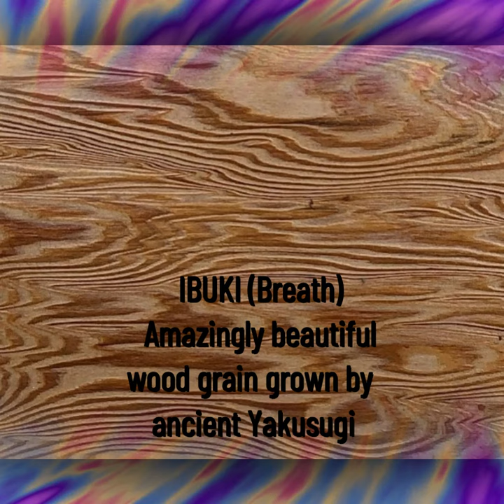IBUKI：屋久杉最高級杢目美術品 大企業社長室・エントランス展示品 風水・高級御守・高級木工美術品の通販 Modern Art Yakusugi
IBUKI：屋久杉最高級杢目美術品 大企業社長室・応接室、会社展示品 高級御守・高級木工美術品の通販 Modern Art Yakusugi
風水・高級御守・高級木工美術品の通販 Modern Art Yakusugi

★価格を見て、さぞや驚かれたことでしょう。なぜこの価格なのかご説明いたします。(1)屋久杉の杢目をより際立たせ美術的価値を高めるために７年間もの歳月を費やし、血の滲むような思いで、試作品を通じて研究を積み重ねて屋久杉の杢目をより際立たせ美術的価値を高める新技法を開発しました。この作品は、その新技法を用いて杢目の一筋一筋に丁寧に根気強く長い時間を費やして創った作品だからです。多額の資本金を投資したことは言うまでもありません。(2)新技法を用いることで、世界遺産に認定されている屋久杉本来の杢目の美をさらに際立たせることに成功し、屋久杉製品に美術品という付加価値を付与することができたからです。(3)屋久杉が世界遺産に認定されている以上、屋久杉製品を日用品として活用するのではなく、世界遺産に相応しい美術品の新領域に到達した秀逸な作品だからです。(4)際立った杢目だけでなく、美術品の形状と形態を有しているため、不正競争防止法によって守られている作品だからです。(5)世界遺産に認定されている屋久杉は御神木であり、「長寿」、「家内安全」、「厄除け」などの象徴として社会的に認知されていますが、「長寿」から敷衍して、会社や企業、高級料亭、高級レストランなどの永続的な「繁栄・発展」のシンボルでもあります。また、それらに見合うだけの美術的価値を高め、企業の永続的な「繁栄と発展」を祈念する美術品に仕上げたからです。(6)したがって、前述したように会社や企業の社長室や応接室、ビルのエントランス、博物館に展示するに値する価値ある作品に仕上げたからです。(7)最後に、このような状態や形態・形状の作品は他にないからです。本作品は、無垢板のデメリットである反りや割れなどを未然防止するとともに、屋久杉の杢目の美しい部分のみを約６ｍｍから１０ｍｍ程度スライスカットした木材を表面と裏面に固着させ、屋久杉の美しい杢目を浮き立たせる伝統技法である「浮造り加工」を用い、杢目が立体的に現れるようにしています。また、私が独自に開発した新技法（企業秘密）を用いて、杢目の一筋一筋を丁寧に根気強く長い時間をかけてさらに浮き彫りにすることで屋久杉の杢目をさらに際立たせることに成功し、屋久杉製品に美術品という付加価値を付与することができました。そして、より立体的となった美しい杢目は、その屋久杉が千五百年、あるいは二千数百年以上という歳月をかけて育んだ「一枚の絵画」として屋久杉の美術品としての分野のパイオニアとして成立させ、さらに、キャンバスの形状・形態にしていることから、日本の法律である不正競争防止法によって守られている作品になることができました。